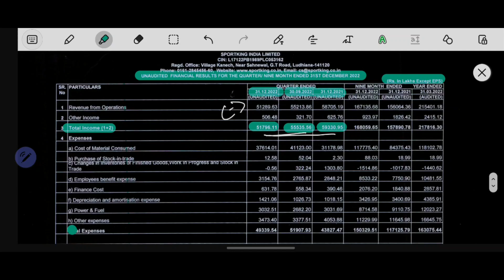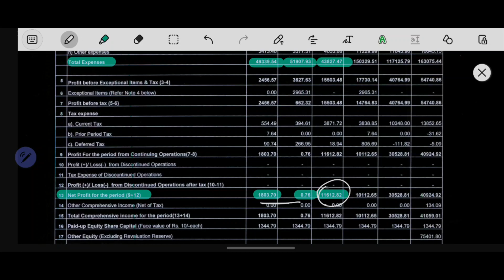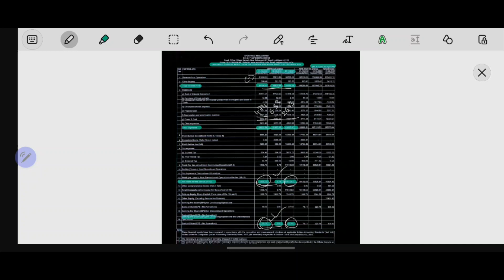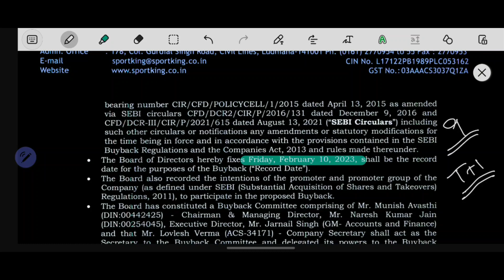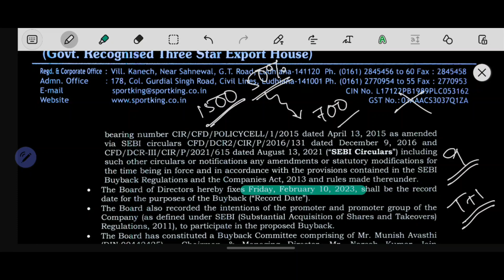SPORTKING FY'23 Q3 result || Sportking Buyback announced || Sportking share latest news